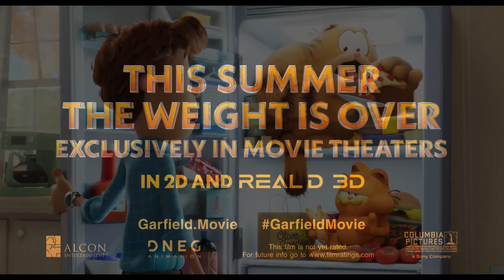THE GARFIELD MOVIE Official Trailer (2024)